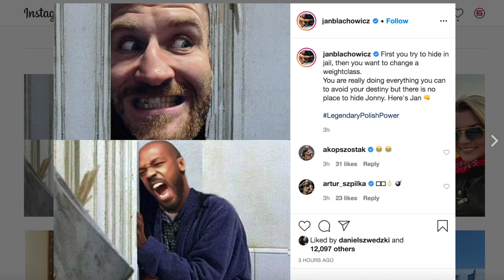ESQUEÇAM JON JONES X NGANNOU